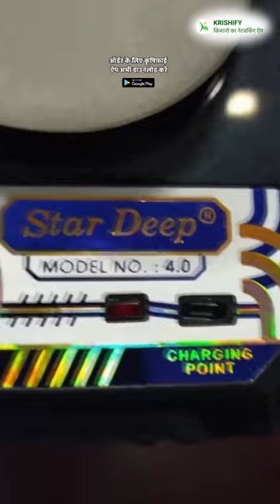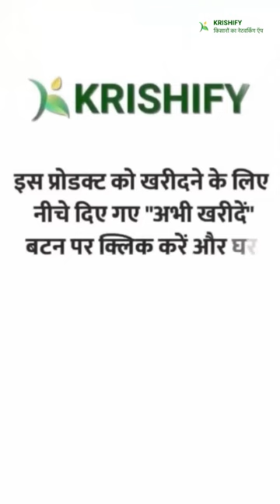Stardeep Rechargeable Battery || अलग - अलग लाइट से मिलेगा छुटकारा